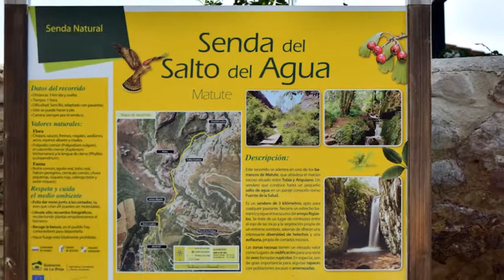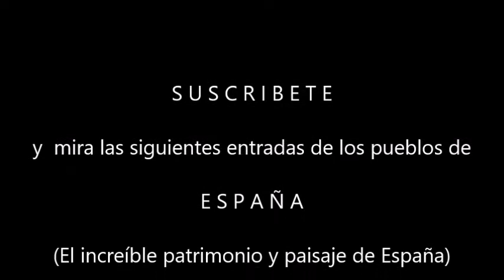Matute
Matute, pequeño pueblo en el S.O. de La Rioja en un impresionante entorno natural. Bajo unas peñas imponentes y rodeado de una vegetación exuberante, es una puerta a la naturaleza